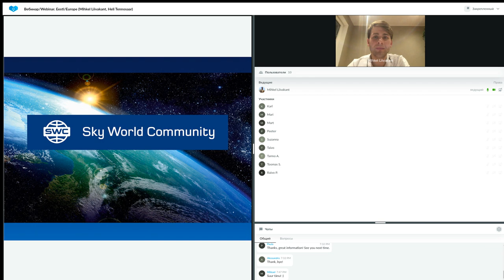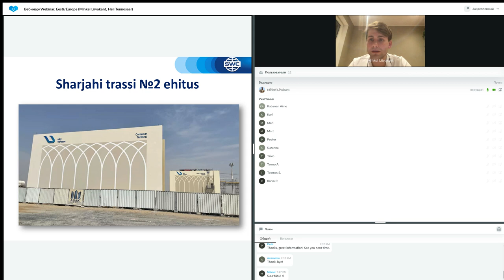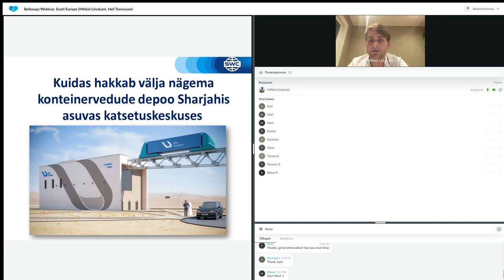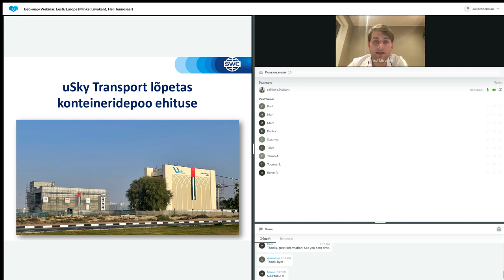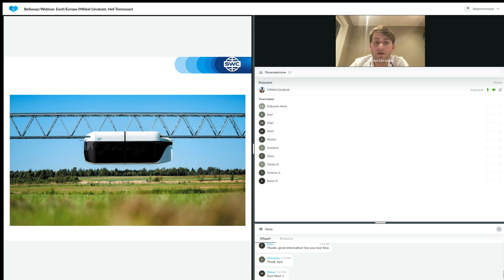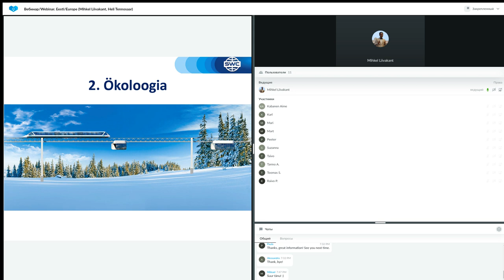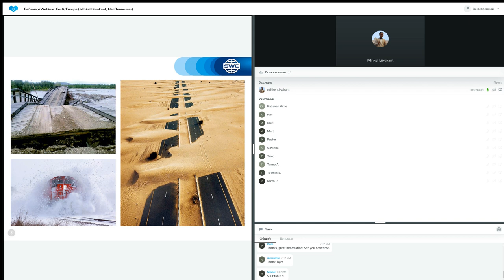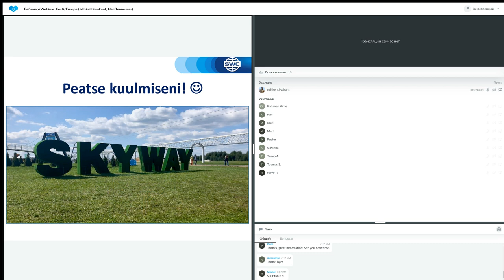Tehnoloogia esitlus 03.01.2023. Esitleja: Mihkel Liivakant.